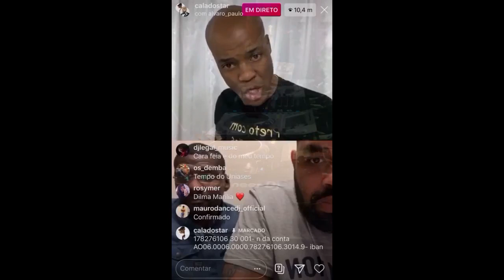Calado show sabe das coisas.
Dj znobia